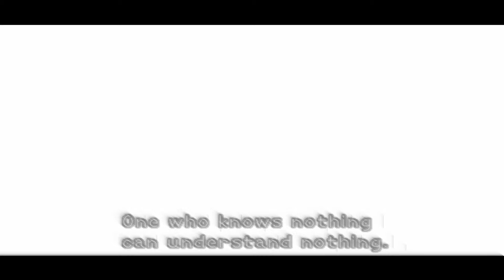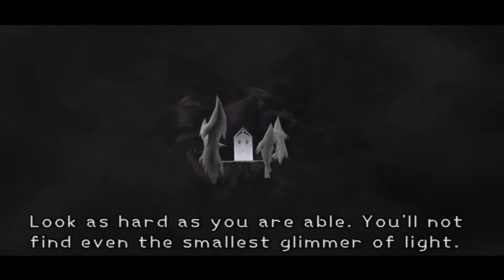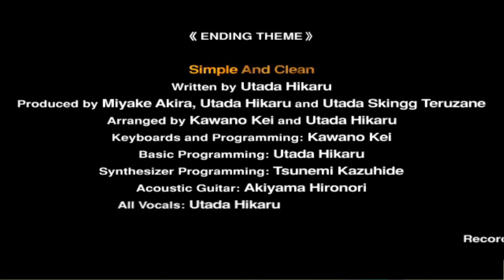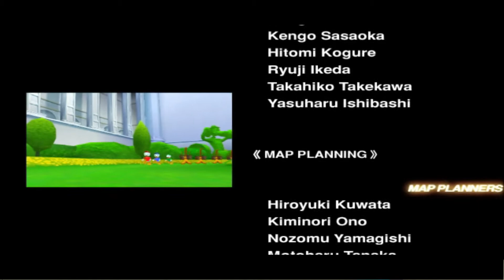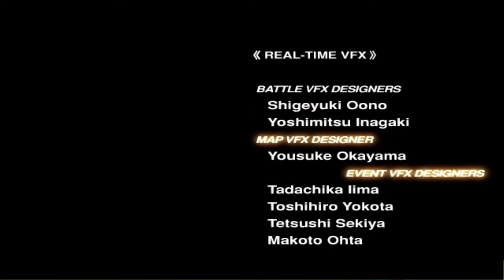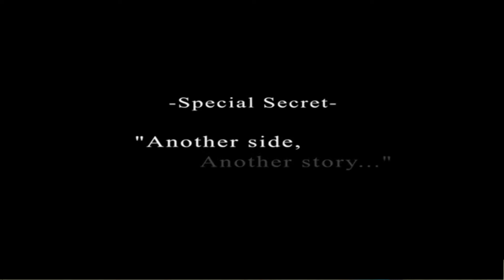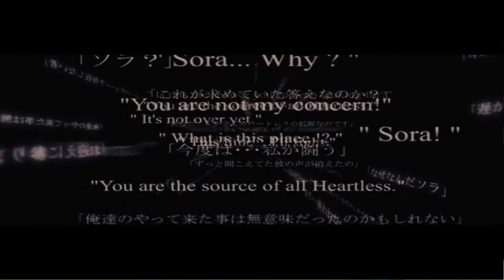PS2 Classics: Kingdom Hearts Final Mix (Finale) - Kingdom Hearts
It's time to face Ansem once more and return all of the worlds back to normal. We've gone quite a long way from an Island boy to a full fledged hero trying to save worlds from falling into darkness.